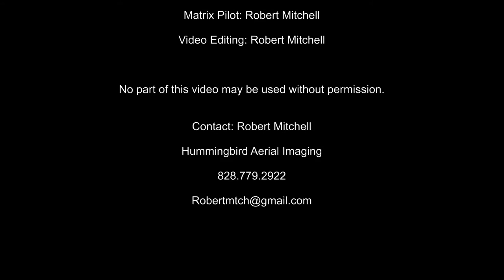Ebbs Chapel Fire Department Driving Practice